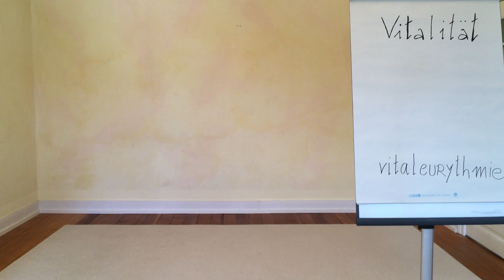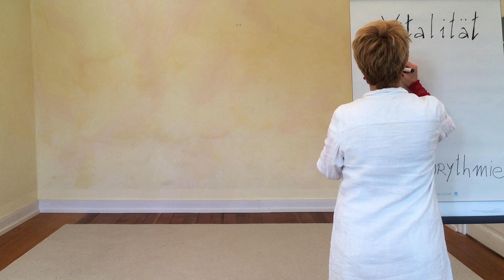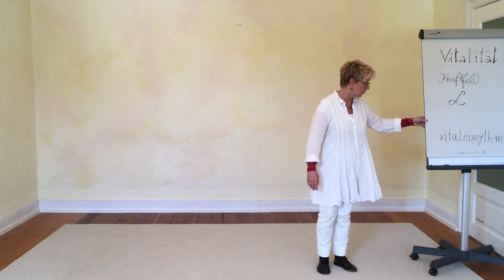online Coaching Vitaleurythmie: Vitalität aufbauen mit dem Kraftfeld L, Christiane Hagemann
"Vitalität aufbauen und pflegen" ist besonders in stressigen Zeiten ein Thema im beruflichen und privaten Kontext. Das Kraftfelder L unterstützt ihre Fähigkeit die alltäglichen Anforderungen neu zu sehen und ihnen vitaler zu begegnen.

Die Kombination von Achtsamkeit und Bewegung unterstützen Sie in ihrem Anliegen. Angeleitet werden sie in dieser Übung von Christiane Hagemann.

Wenn Sie eine Frage und ein Anliegen haben, dann sprechen Sie uns an.